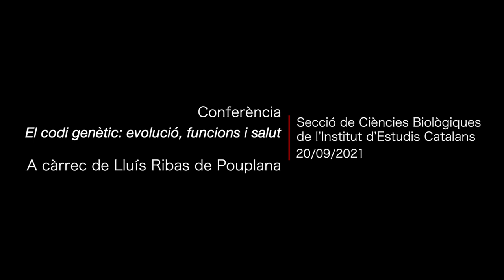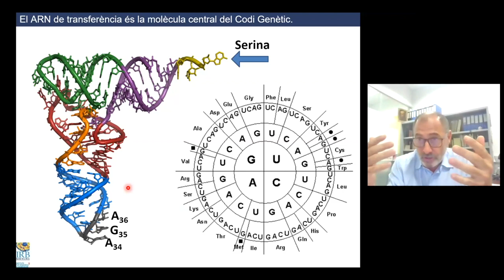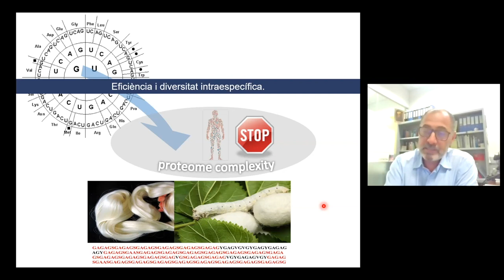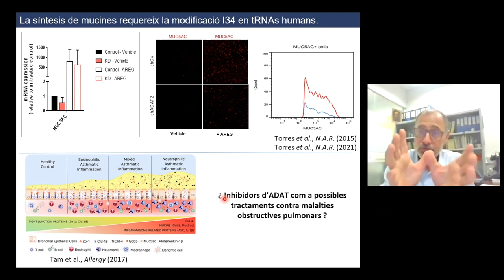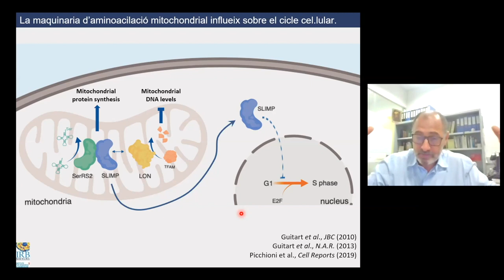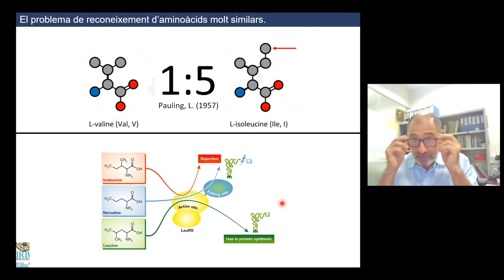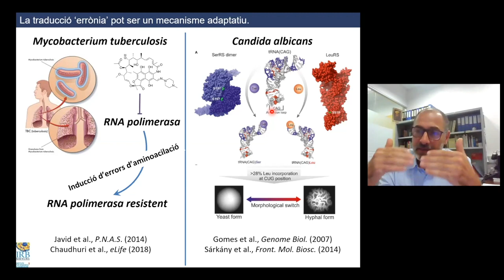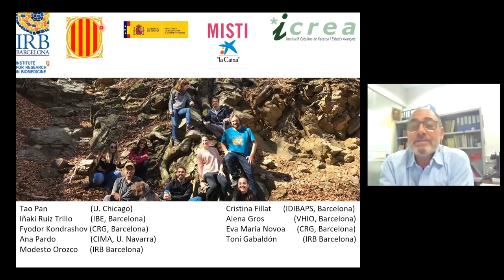Conferència El codi genètic: evolució, funcions i salut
Conferència a càrrec de Lluís Ribas de Pouplana, llicenciat en biologia (Universitat de Barcelona), doctor en bioquímica (Universitat d’Edimburg), professor d’investigació ICREA i cap de grup de l’Institut de Recerca Biomèdica de Barcelona.

El codi genètic és un element central de la biologia, profundament connectat a qüestions com l’origen de la vida, el funcionament cel·lular i la biomedicina. Discutirem aquestes qüestions presentant-ne l’estat de coneixement actual i fent èmfasi en les implicacions que tenen en la salut humana.

L'acte va tenir lloc el 20 de setembre de 2021.